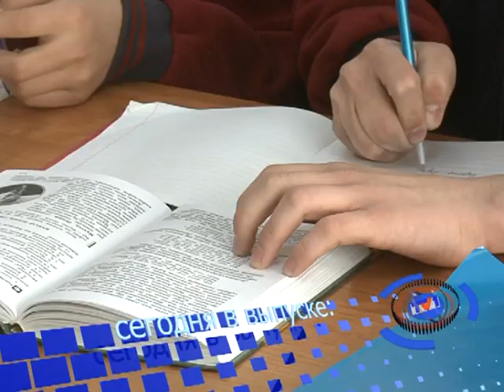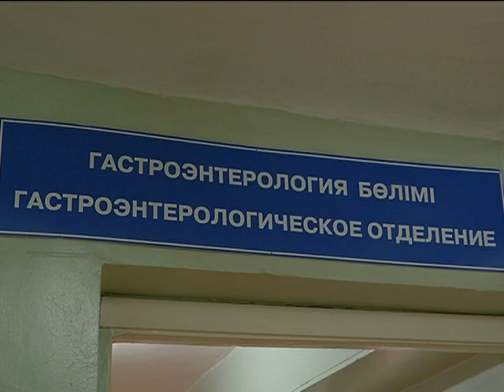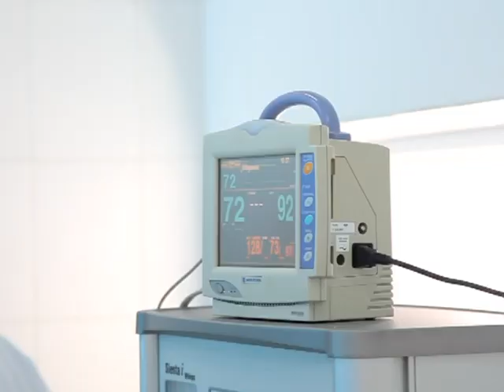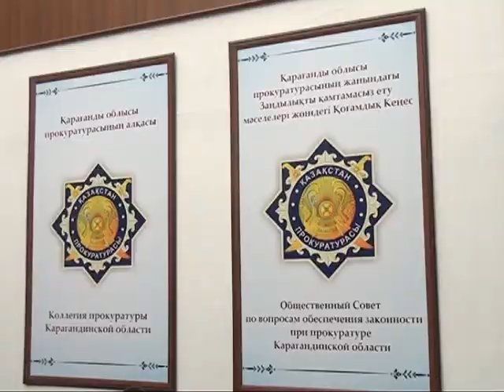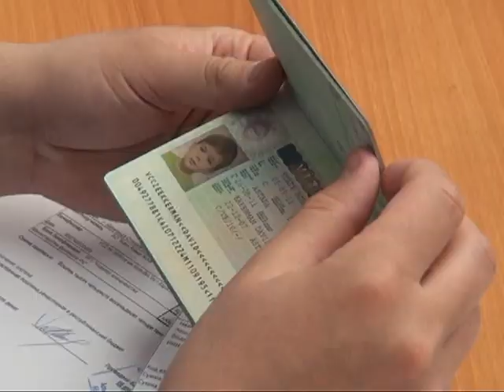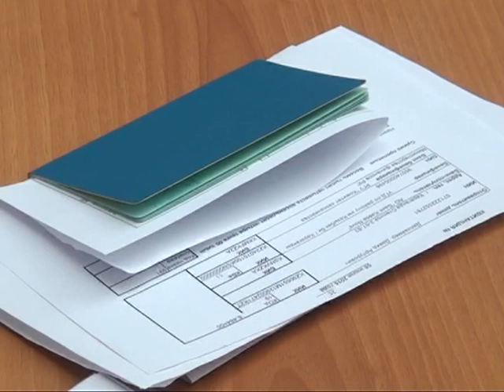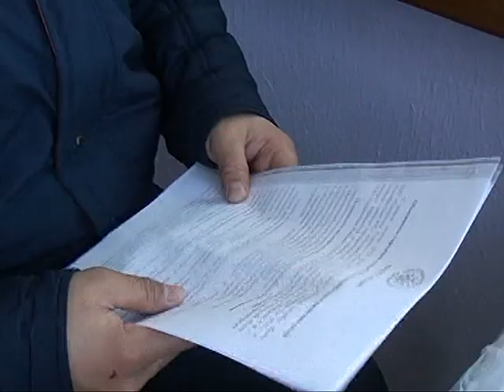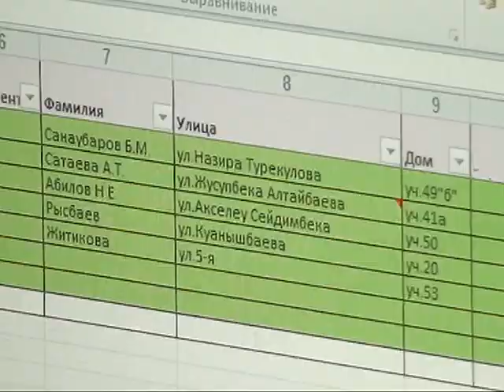05/04/2017 - Новости канала Первый Карагандинский